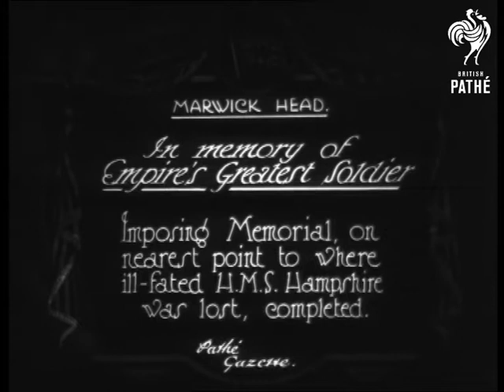In Memory Of Empires Aka In Memory Of Empire's Greatest Soldier (1926)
Marwick Head.

Title: "In memory of Empire's Greatest Soldier.  Imposing Memorial, on nearest point to where ill-fated H.M.S. Hampshire was lost, completed".

L/S of a tower on a cliff top, the sea can be seen in the background.  L/S of the huge square tower, two men walk around the base.  M/S of the tower, tilt down the length of the tower.

Cuts exist - please see separate record for details.
 FILM ID:486.29